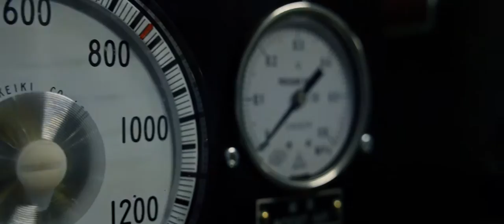NB35 Ocean Dolphin Introduction